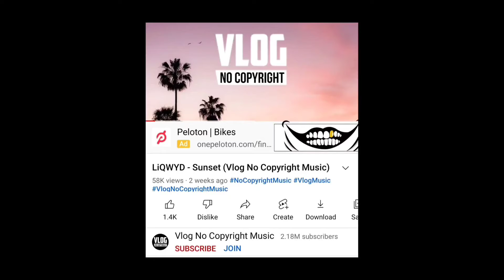One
This film has gotten tagged every time will see now🤔✌🌍